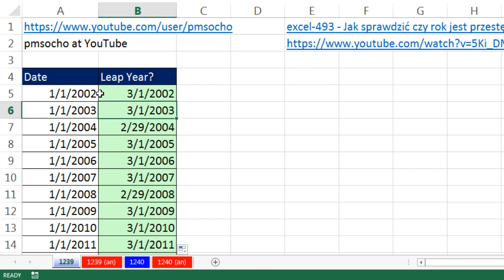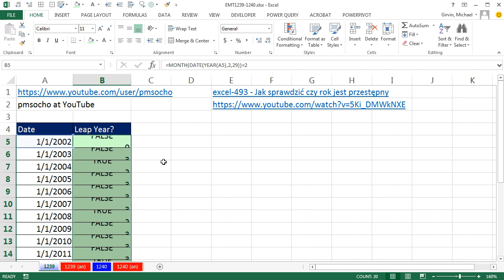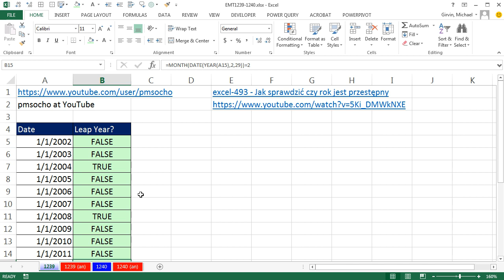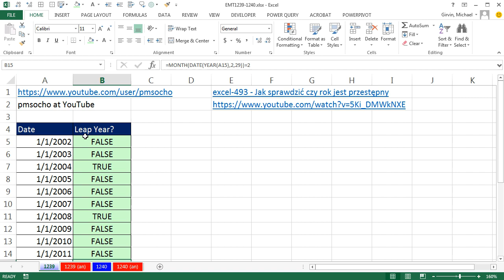Excel Magic Trick 1239: Formula To Indicate a Date is in Leap Year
Learn how to create a Logical Formula that will deliver a TRUE or FALSE To Indicate a Date is in Leap Year. See the functions: MONTH, DATE and YEAR.